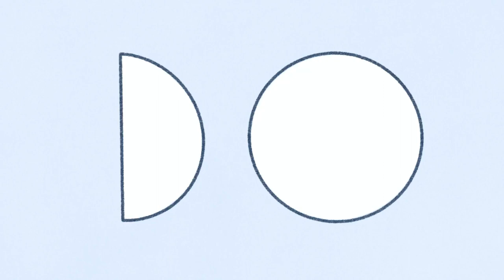DA! FESTIVAL 2023. - LIKOVNA UMJETNOST - Luka Rudan - SD blagdanska čestitka [horizontalna]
Ugodni blagdani u HDTV i Instagram story formatu svima koji slave.